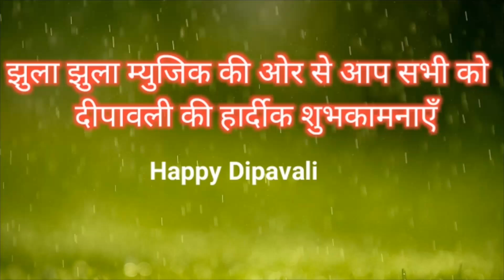मनराज दिवाना का नया धमाका दिपाली के उपलक्ष मे New song सकी जोगी बण आयोरी भर्तरी, jhula jhula music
jhula jhula music pressents

Albums,

Singer.      Manraj Deewana खेडली
                       मो

Song      सखी जोगी बण आयोरी भर्तरी
                          दीपावली 2019

Ricording.  Shree krishana Studio Nagar Fort
                            मो.9950101217

Kampny.    Jhula jhula music

Director.      Hemraj saini hirapura
                      मो.9829086738

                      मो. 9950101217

                                 ↔धन्यवाद्↔

                       Link par क्लिक करै

गोकुल का भोला कान्ह hit song 2 lakh vi. स्वर हेमराज सैनी

Fortunar me bet bo chod diggi yatra song Ramesh Mali hirapura

कंचन वाली कायारै सैलाणी दिन पावणा Hit song रमैश माली

हिन्दौ घलवाहीदु सत्संग माहीनै झुलै झ्लै सुरता नार रमैश माली

नैना निचा करलै श्याम नै रिजावगी काई फागण DJ song रमैश माली

दौस्तो भजन संध्या व रंगा रंग डांस कार्यक्रम के लिए सम्पर्क करे Singarसुपरस्टार हेमराज सैनी हीरापुरा टोंक मो 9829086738.अपने नाम का या प्रचार प्रसार का DJ songबनवाने के लिए सम्पर्क करे 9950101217 kirshna ricording studiyo nagar fort tonk